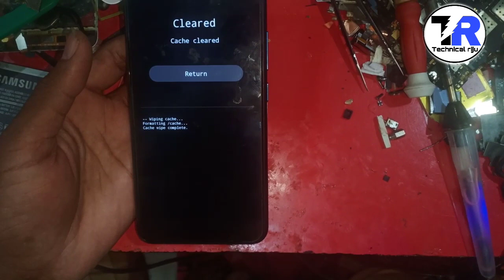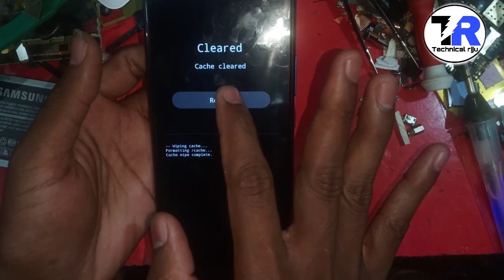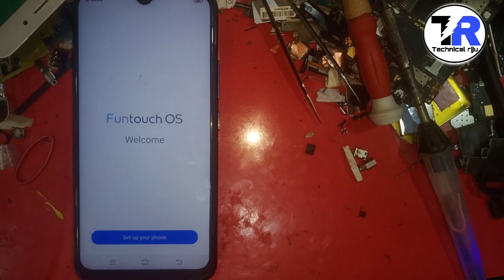Vivo y11, y12, y15 hard reset without box without PC new method 2020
all mobile lock unlocking online

online unlock price 200